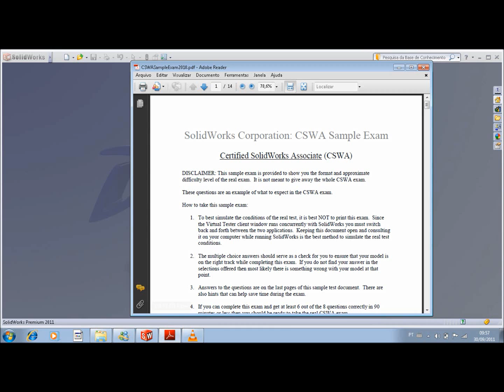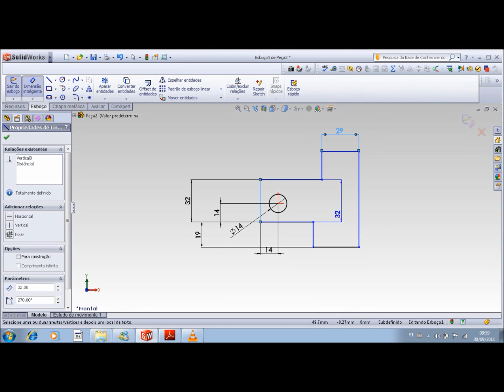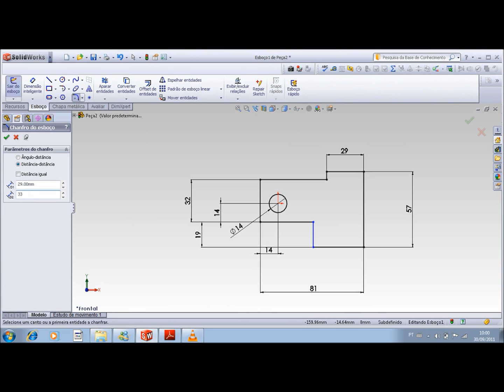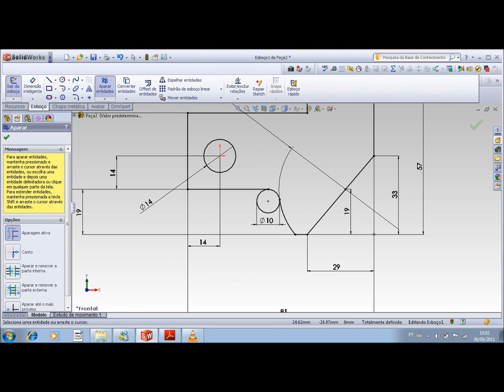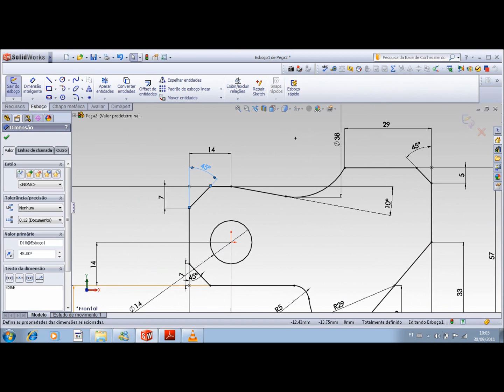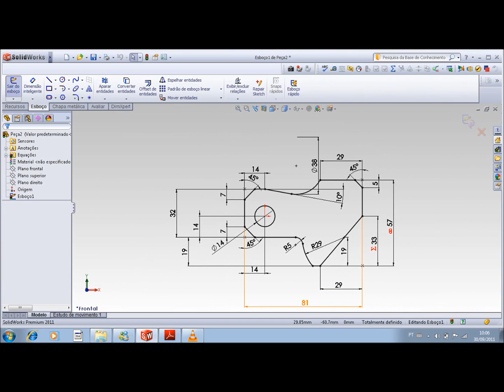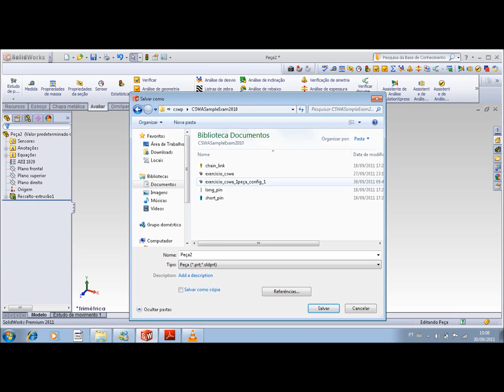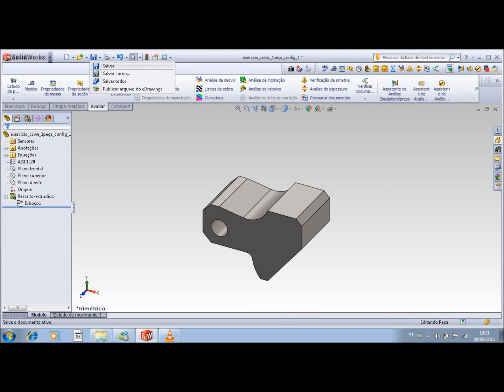CSWA peça1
Tentativa de concluir a peça de exemplo do teste para CSWA.

Vou postar as outras peças assim que eu conseguir finaliza-las.